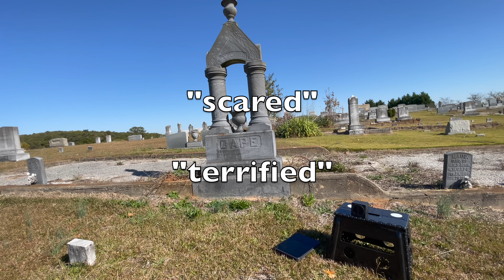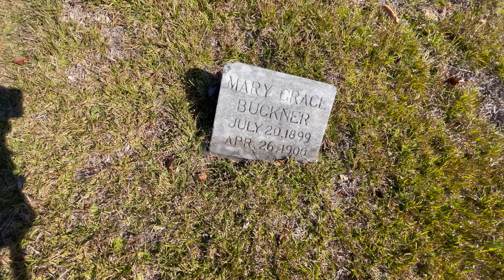The Ghost Of A Little Girl Showed Us Where She Is Buried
Graveyard Shift Family! I love when SHIFT like this happens… a spirit literally showed us where she was resting! Was it a coincidence… or did the spirit of a young girl want to show us something. LOVE LOVE LOVE